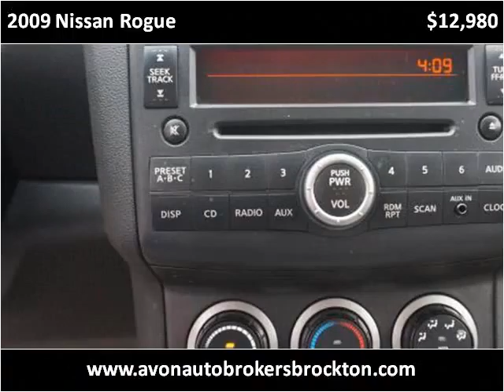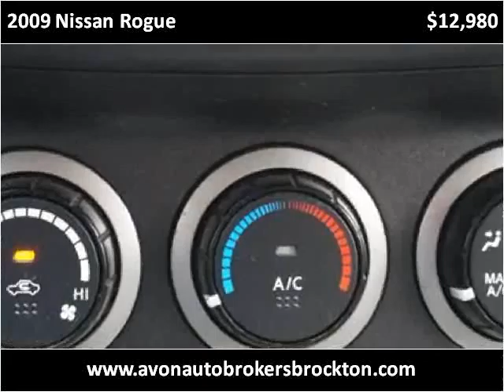2009 Nissan Rogue Used Cars Brockton MA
This 2009 Nissan Rogue is available from Avon Auto Brokers Brockton.